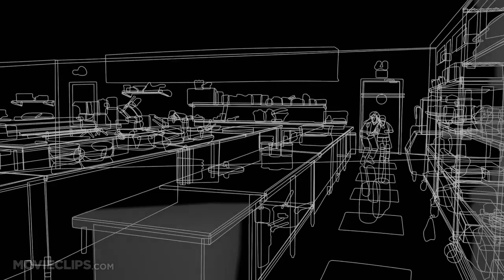Jurassic Park 3D B-Roll (2013) - Steven Spielberg Movie HD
During a preview tour, a theme park suffers a major power breakdown that allows its cloned dinosaur exhibits to run amok.